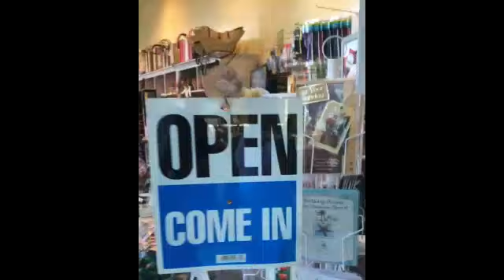Beenie Man Reacts To Popcaan & Drake After His Comments About Popcaan 2018